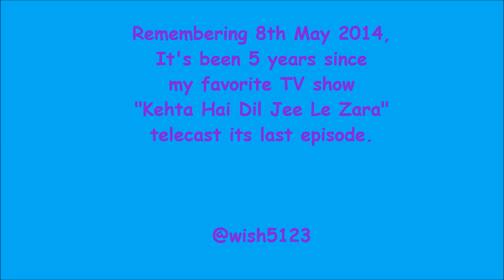My Favorite TV Show